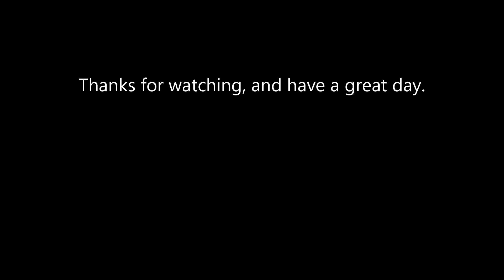Literary LoFi【Christine de Pizan (France's Royal Court Writer)】- 🖊️ Full Grey Owl Audio Album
In 1368, after her husband died of the Plague, the Venetian-born Christine de Pizan moved to Paris and became a court writer to support her family. She's known as the first professional 'woman of letters' in Europe, writing a series of ballads and instructionals—the most famous of which is The Book of the City of Ladies.

Grey Owl Audio is a YouTube channel made for readers and writers 😃 Want to have a say in our future YouTube videos? Come join the community on Discord, Twitter, and other social media!